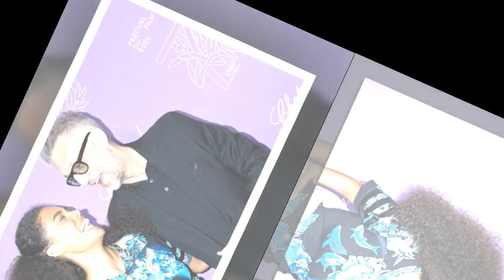Vincent Cassel fou de Tina Kunakey : 7 ans d'amour et toujours la passion, beaux souvenirs dévoilés